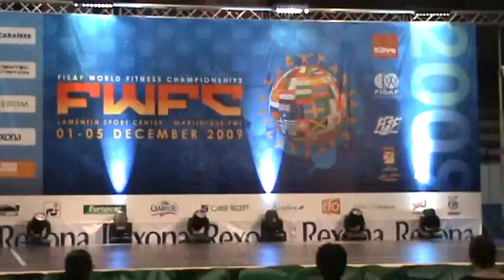jan_pochobradsky-Worlds 2009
jan_pochobradsky, 2nd place
Sport aerobics
F.i.s.a.f.
2009